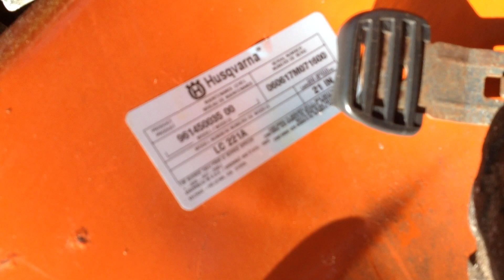2017 Husqvarna LC221A AWD lawn mower for $40. I spent too much $$$$.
I had picked this up for $40 from a local metal scrapper.  It would start and stall with a shot a carburetor cleaner.  Carburetor clean is needed and possibly some AWD work.
2017 Husqvarna LC221A  with 6.75EXI engine.